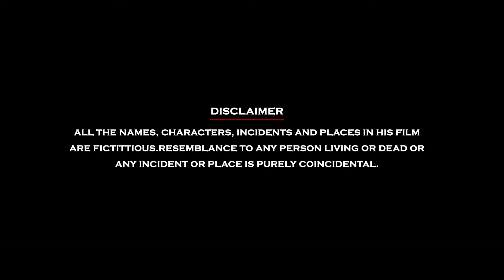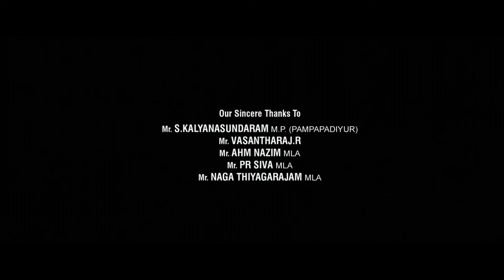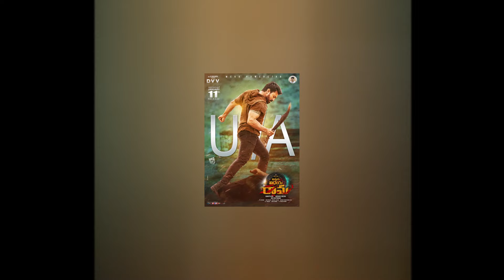Vinaya Vidheya Rama Full Movie Hindi Dubbed | Ram Charan, Kiara Advani, Prashanth | Review & Facts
Watch the full video to interesting or fun facts, Satellite channel & Ott platform details, Budget & Lifetime Worldwide Box Office Collection Report Details, preproduction postproduction & filming details, deep storyline Explanation with detailed review of the 2019 Indian Telugu Language action family drama film Vinaya Vidheya Rama

Movie Cast details
Ram Charan as Konidela Ram
Kiara Advani as Konidela Sita
Vivek Oberoi as Raja Bhai Munna
Prashanth as Konidela Bhuvan Kumr
Sneha as Konidela Gayatri Devi
Aryan Rajesh as Konidela Sekhar
Ravi Varma as Konidela Raju
Madhunandan as Ram Brother
Praveena as Sailaja
Mukesh Rishi as Pandyam Parasuram
Harish Uthaman as Ballem Balaram
Mahesh Manjrekar as Chief M
Chalapathi Rao as Konidela Subramanyam
Saleem Baig as Ranjit Singh

only.